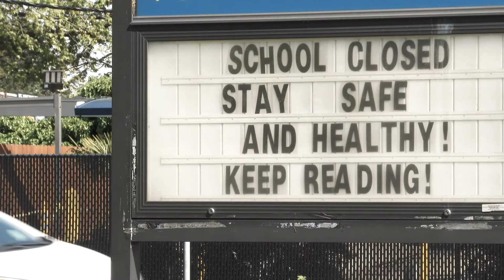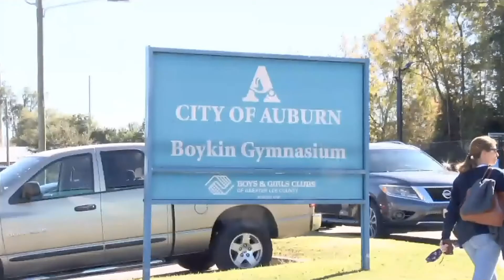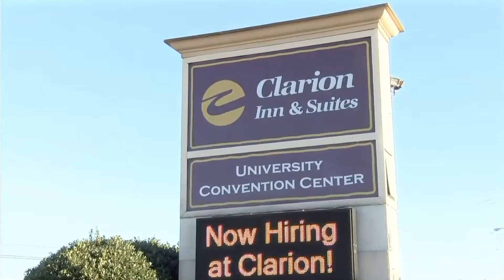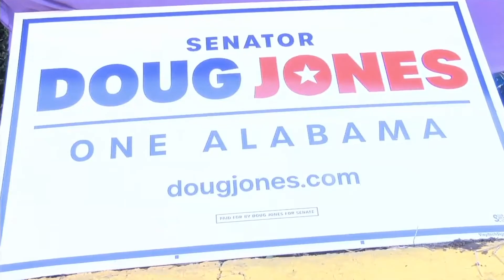Eye on the White House opening segment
Take a look back at how Eagle Eye's Eye on the White House 2020 began with our A block.